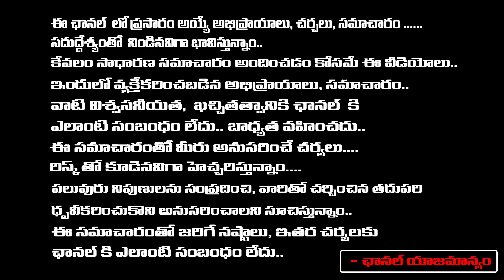Sharmila Son YS Rajareddy Going To Do Love Marriage..? | First Telugu digital